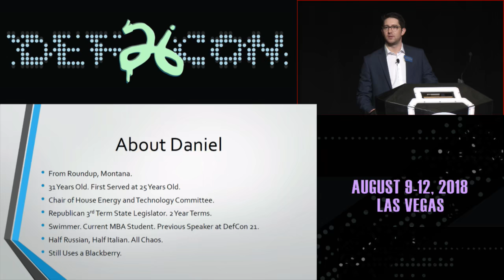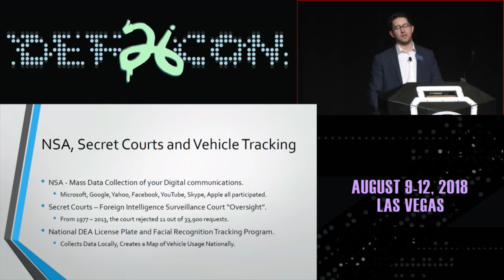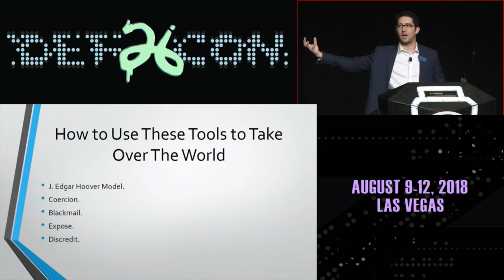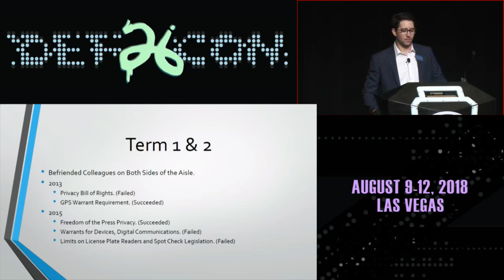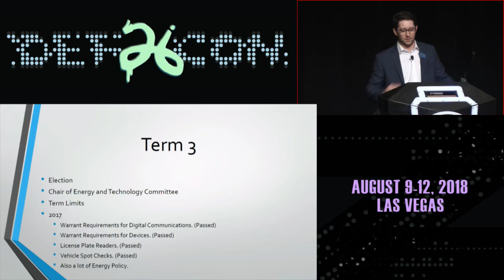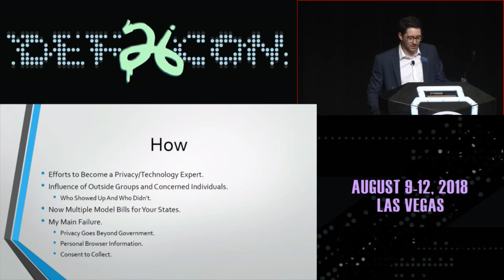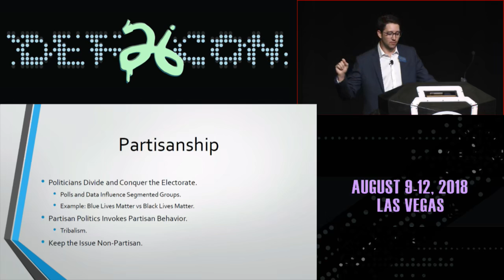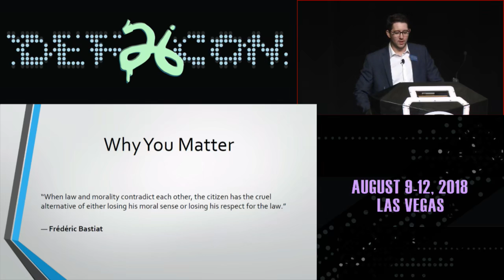Politics and the Surveillance State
Representative Daniel Zolnikov is the nation's leading politician regarding privacy and surveillance and has enacted numerous laws safeguarding fourth amendment rights regarding digital communications and technology. Daniel will walk you down the road of how political misuse of technology can and will turn the Federal Government into an unprecedented nanny state that will lead to a suppressed free flow of information and fear of stepping out of line. His story includes insights on how unique left and right coalitions were formed to pass these laws in his home state of Montana, and how he prevailed against law enforcement groups who opposed implementing warrant requirements.

All of Daniel's legislation has passed with overwhelming bi-partisan support through both bodies in Montana's legislature and was signed by the governor of the opposite party. Although most speeches involving politicians tend to lead towards rhetoric, Daniel's goal is to share enough information to be able to understand why change has not taken place yet, and leave you understanding how to remedy that.

His story will give you insights into the politics that states and the nation face when reforming these issues, and his down to earth approach will bring the topic down to a level of humor and easy understanding. There is no need for any technical or political insight to be able to appreciate this topic and the work Daniel has done on behalf of the more technologically savvy enthusiasts.

The theme of DEF CON 26 would be inconsistent without taking into consideration policy and how it ties in closely with technology. Technology relies on policy, and policy has the implications of dictating the use of technology. The two can go hand in hand, or end up squaring up against each other. You are an important, and lesser heard voice in the world of aged politicians with limited vision. The Orwellian state existed due to a mixture of bad policies and technology. Although the theme focuses on technology used to disrupt the surveillance state, the other half of the battle is ensuring this state does not reach the disastrous conclusions of 1984.

Daniel believes we can move forward with technology without living in fear of our government. If you want to have some hope and direction towards the future of policy regarding surveillance and technology, Daniel will leave you with the optimism that there is still a chance that our nation can have a balanced approach that ensures 1984 does not become the norm in the future and will help you understand how to take part in this action.

Daniel Zolnikov is a third term liberty-minded State Representative serving in the Montana Legislature. He is a been a strong advocate for civil rights concerning our freedoms and liberties, and limited government, and is working to make Montana the Last Best Place for future generations. As a 31-year-old representative who first served in his mid-20's, Daniel has specialized in 21st Century policy areas addressing the opportunities and risks associated with new technologies. Zolnikov has also lead on energy policy as the Chairman of the House Energy, Technology and Federal Relations Committee.

Daniel is the nation's leading legislator regarding laws protecting digital information and devices. In 2017, he passed leading legislation requiring a warrant for digital communication devices, warrant requirements for digital communications, limits on license plate readers that prevent the DEA from using Montana's information in their national vehicle tracking program and reformed and created strict limits on vehicle spot checks.

He has also successfully passed laws requiring government to get a warrant to access cellphone location information, passing the strongest Freedom of the Press legislation in the nation, protecting reporters' electronic communications from government intrusion, and give immunity from MIP laws to minors who seek emergency medical attention. He also helped lead the effort to revise Montana's outdated transportation laws to allow ride-sharing services like Uber to operate in Montana, which is expected to reduce the drunk driving epidemic in many communities.